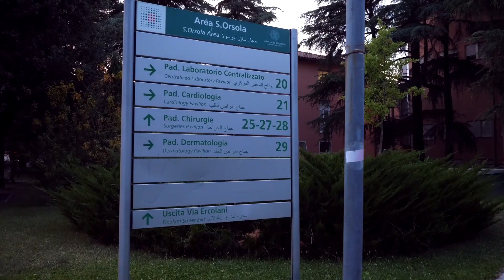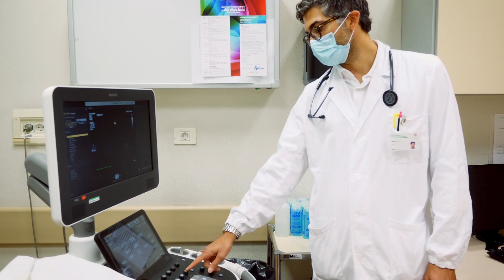#1 Policlinico Sant'Orsola-Malpighi, Bologna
Il primo episodio della web series "Amiloidosi cardiaca: viaggio tra i centri di riferimento italiani" non poteva che essere dedicato all'Ambulatorio Amiloidosi del Policlinico Sant'Orsola-Malpighi di Bologna, da trent'anni punto di riferimento a livello nazionale e internazionale per la gestione dei pazienti affetti da questo gruppo di patologie.